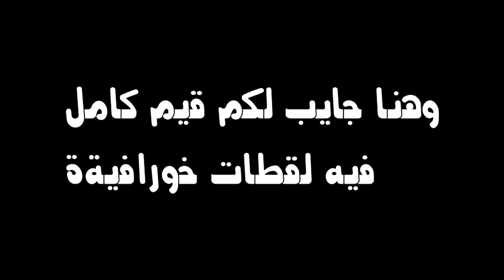تمتع بالنو سكوب - تحديث البلونات || Fortnite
الحين تقدر تحط اسمي vSLooMx
في داخل support a Creator
 اضغط على item shop بعدين تحت ع اليمين فيه support a creator اضغط عليها او اضغط مربع اذا انت بلايستيشين وحط اسمي بعدين accept  وبكذا تكون تدعمني بعد كل عملية شراء للفي بوكس ^^
شكراً لك مقدماً اذا حطيت اسمي .

instgram : vSLooM
Steam : vSLooM & vSLooMx